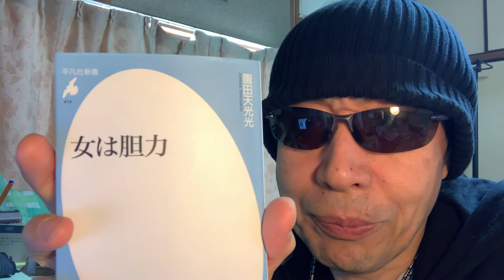この人凄いわ！！ 女傑！！ 女は胆力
園田天光光先生の本について語ります。